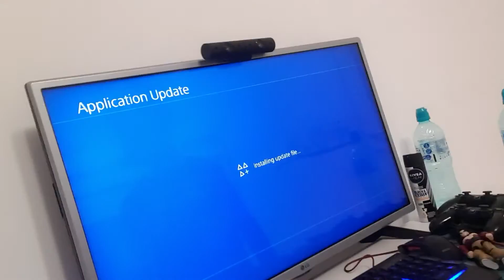Adevărat sau provocat cu varul meu